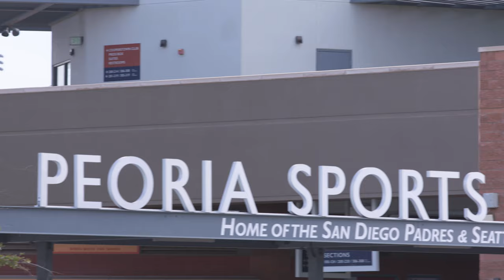Mariners on the Rise: Zach DeLoach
We caught up with Mariners top-10 prospect Zach DeLoach as he continues to progress through the Mariners farm system and improve both on and off the field.